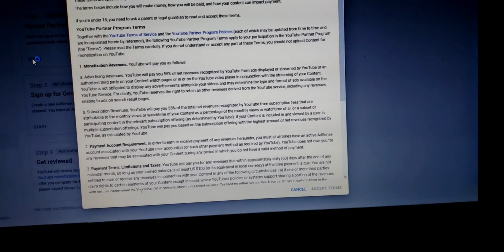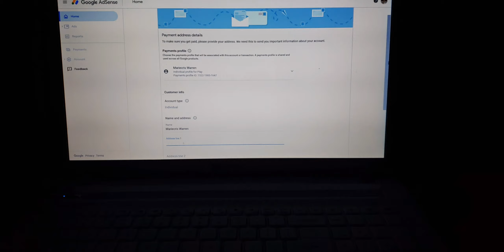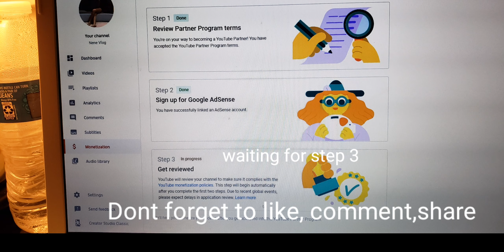HOW TO APPLY MONETIZATION step by step |Tutorial | NeneVlog